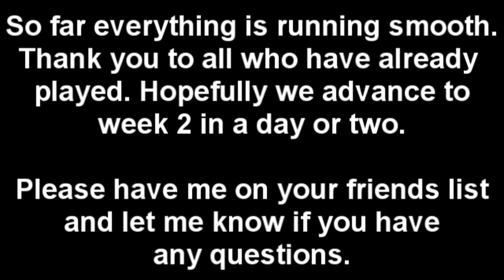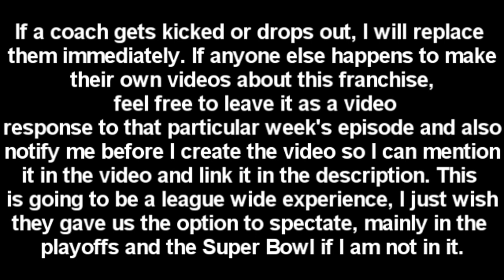Madden 12 Online Franchise - Rules & Regulations for Coaches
Thumbs up if you'll be following this Franchise series!

All coaches should watch this video so they know what to do when certain issues occur. I want to stay organized in this franchise so it's a good experience for everyone and we all have fun. Thank you to all the coaches for being a part of my first Madden 12 Online Franchise.